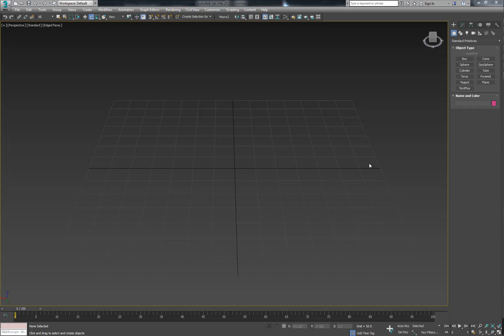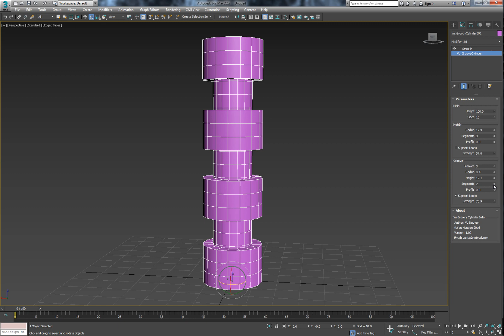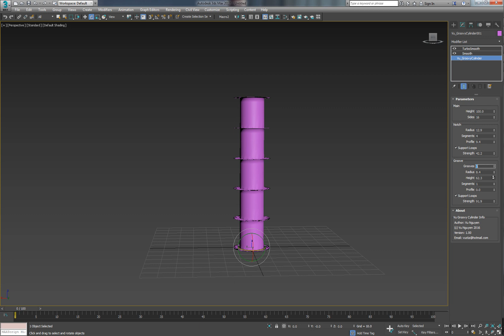GroovyCylinder1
MCG Groovy Cylinder